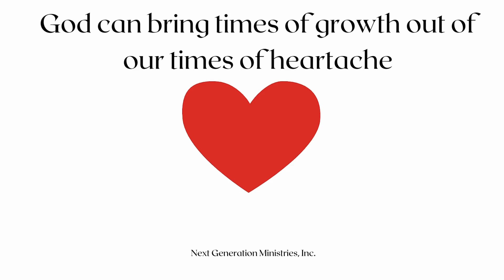We should never stop growing with God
We cover topics that motivate you, inspire you and make you think from a different perspective that calls you into action

Mail: Rev. Stefanie M. Rogers
c/o Next Generation Ministries, Inc.

Text NGM to 53555

Etsy store:  HappySadFunnyMad | Etsy
Books on Amazon.com : rev. stefanie m. rogers